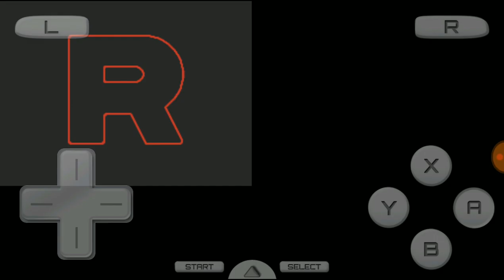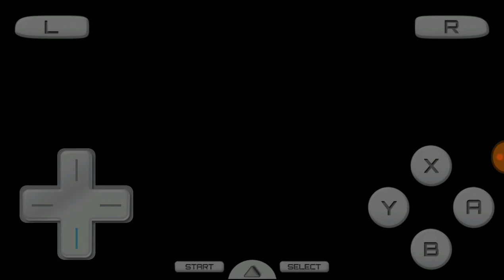Let's play Pokémon HeartGold: Part 17- Mahogany Team Rocket HQ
Today we enter a house of Mahogany and get a surprise!!!
We help Lance to clear out the way of Team Rocket in the Mahogany Team Rocket HQ. We beat many Rattatas, Zubats and Drowzees!
We face the Executives Petreal and Ariana and beat them with the help of Lance!
We beat some Electrodes to crush Team Rocket's mission!!